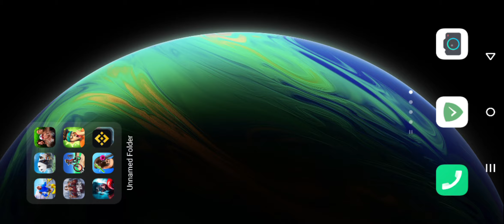Gta V cut finger